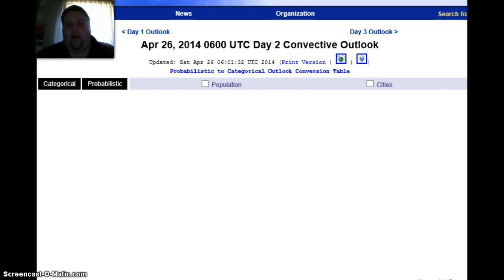Severe Weather Outbreak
Update Sat 4-26 11 am